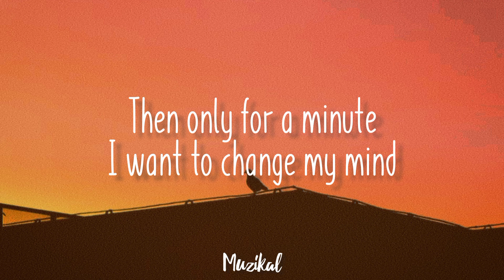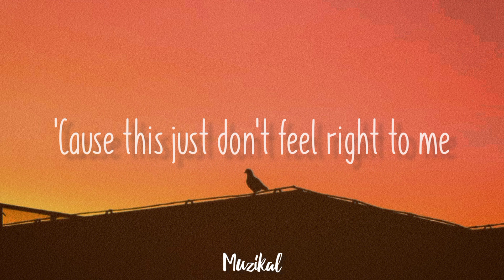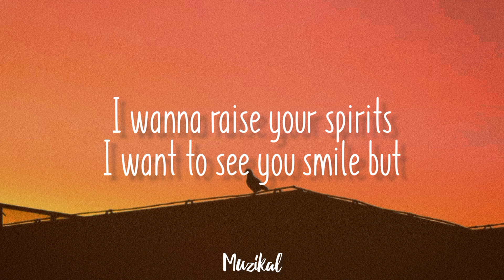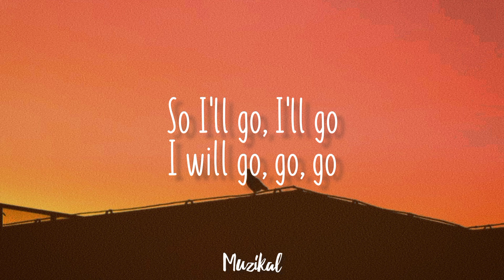Marshmello, Bastille - Happier [Lyrics Video]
Marshmello|| Bastille || Happier || Lyrics

Song 🎵 :- Happier

Artists :- Marshmello, Bastille

🎤🧑‍🎤 lyrics 👇

HAPPIER
MARSHMELLO, BASTILLE